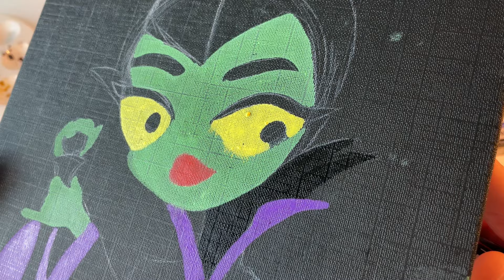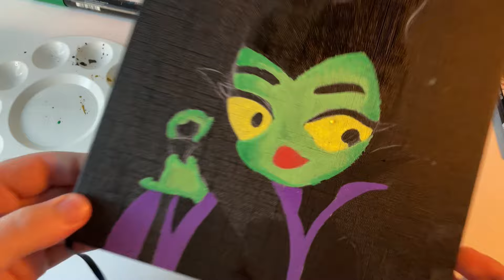PINTANDO NA CAPA DO MEU SKETCHBOOK COM CANETAS POSCA - SERÁ QUE FICOU BOM?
Customizando a capa do meu sketchbook usando canetas POSCA, será que ficou bom ou estraguei tudo???

✏️ LISTA DE MATERIAIS:
- Sketchbook Dezaina + Taccbook;
- Lápis branco aquarelável Caran D’Ache Supracolor Soft II;
- Canetas POSCA PC-1M, PC-3M e PC-5M.

SOBRE O CANAL:
Sua dose diária de desenho!

E aí, beleza? Eu me chamo Felipe Ern e aqui compartilho o que mais amo, que é desenhar! Vídeos todos dias com testes de materiais, desafios de desenho, tutoriais e muito mais.

Te espero todo dia com um vídeo de desenho novo! :)
- Segunda e Quinta - 19h
- Terça, Quarta, Sexta, Sábado e Domingo - 19h (Shorts)